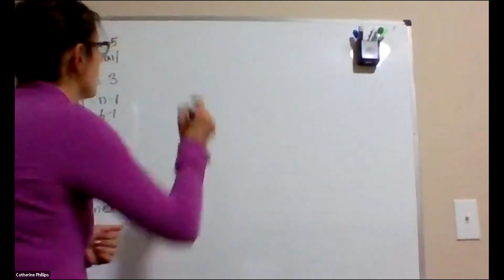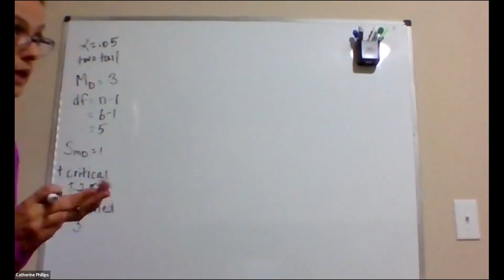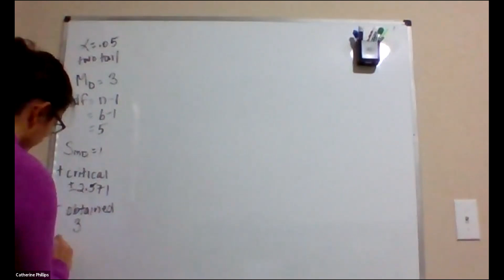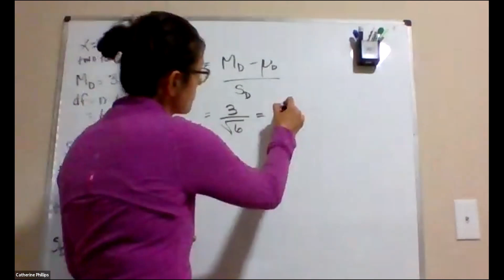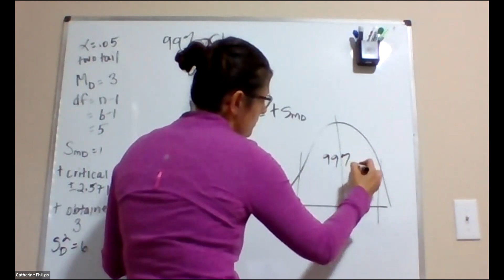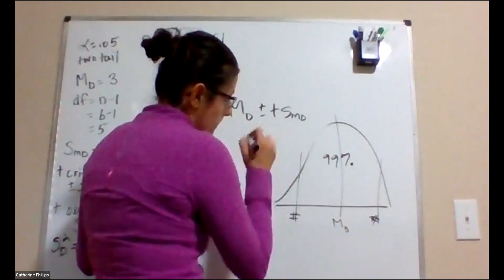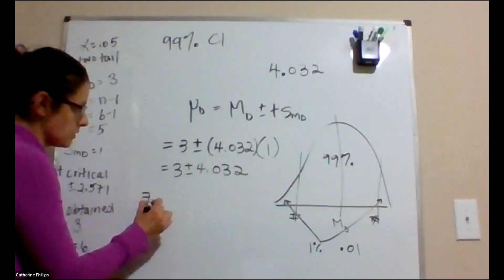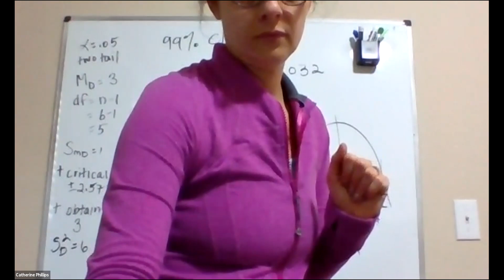Chapter 11 Question 7 bonus